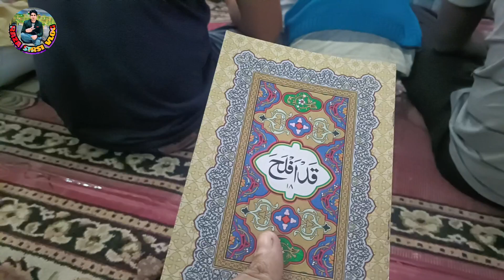AMALE SHABE KADR 23 VE SHAB SIRSI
👉 Title /   आमाले शबे क़द्दर 19 वी शब सिरसी BY @RAZASIRSIVLOG

👉Coverage by | Raza sirsi vlog

htt weps://youtu.be/K0EGq72IeSs?si=G9WemOzN9eUHqn7c

Hitt Bell Icon-🛎-Stay Updated!

RAZA SIRSI VLOG

(1)  आमाले शबे क़द्दर 19 वी शब सिरसी BY @RAZASIRSIVLOG